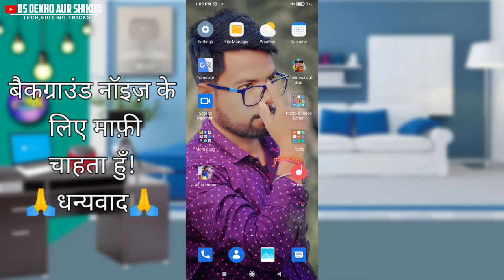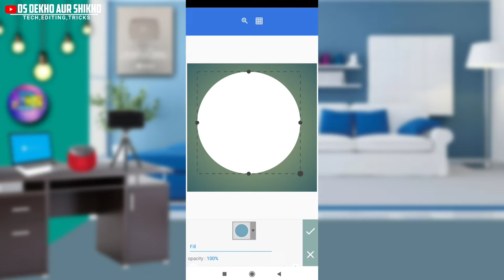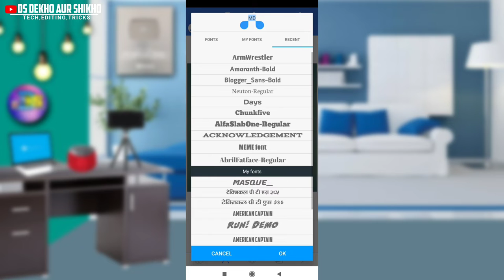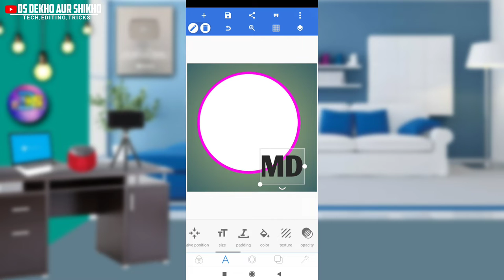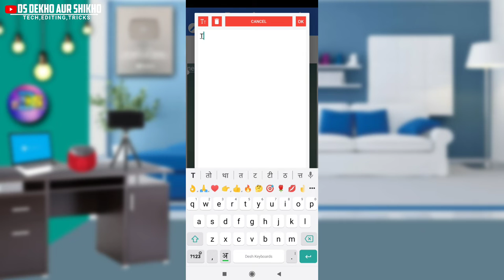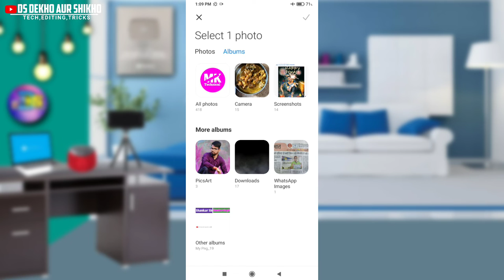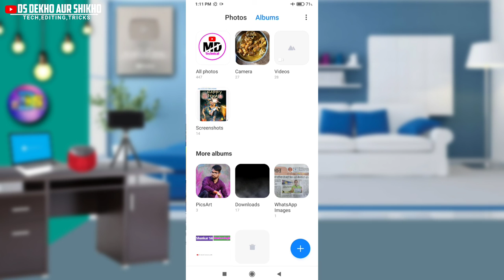इस तरह का Logo बनाओ 2021!!Full Hd Quliaty!!For Youtube Logo👌🔥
Today I have told in this video that?इस तरह का Logo बनाओ 2021!!Full Hd Quliaty!!For Youtube Logo👌🔥
Be the first to watch this type of video.

My Ringlight.

how to draw people,how to make a youtube video,make people like you,people,make people like me,how to make donuts,how to make friends,editing videos for youtube,how to make donuts at home,how to make old fashioned donuts,how to draw people in perspective,learn to draw people,echolocation for blind people,youtube creators,ordinary people,we just ordinary people,youtube,do you hear the people sing,short people,making people laugh.